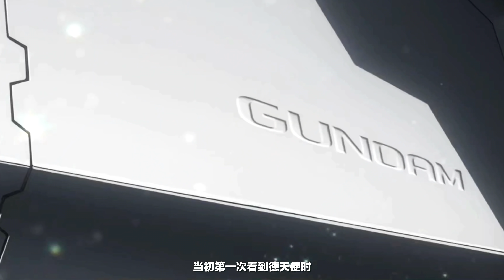十餘年... 四小強集結!~萬代MG德天使高達介紹【蝦米大模王】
從19年到現在，MG00系列重新啟動後，力天使、主天使再到今年的德天使，橫跨12年，四小強可算是集結完成了！